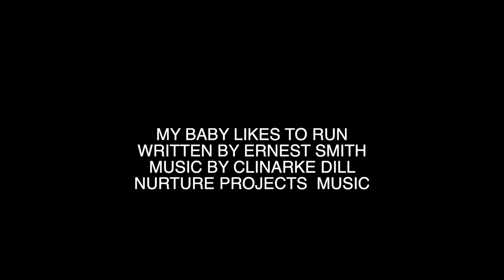MY BABY LIKES TO RUN by Ernest Smith (OFFICIAL MUSIC VIDEO )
MR Ernest Smith is back again with his SMASH HIT
MY BABY LIKES TO RUN Written by Mr Ernest Smith.This is a Song many can relate to .